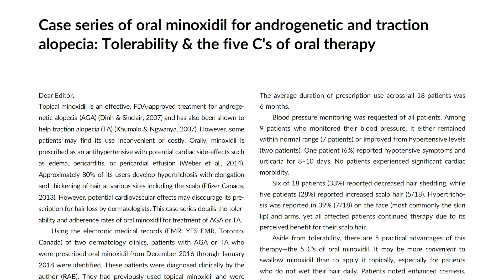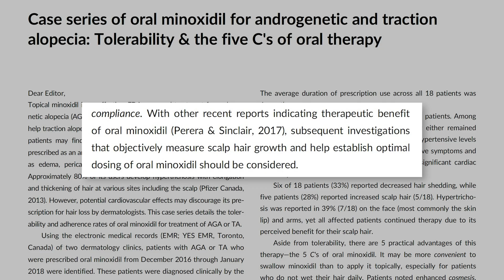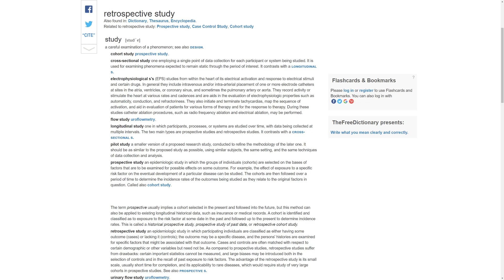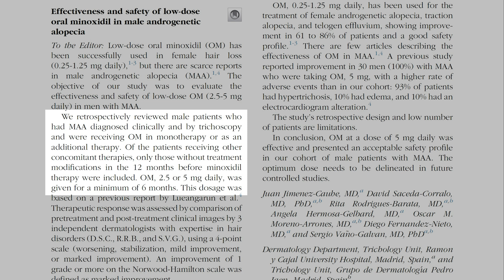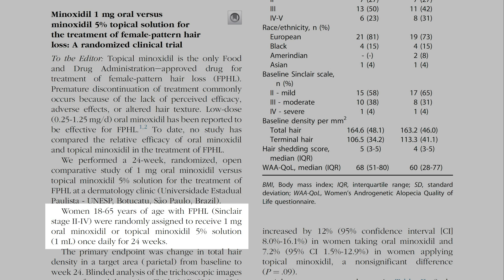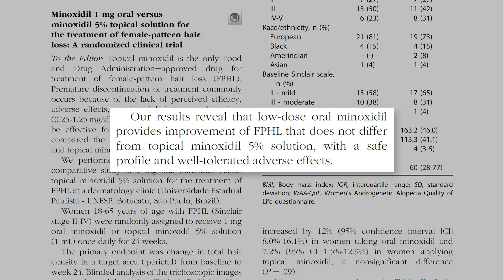Minoxidil Oral Vs Tópico Para Recuperar El Pelo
En este vídeo vamos a analizar si la evidencia científica sugiere que minoxidil oral es un fármaco más eficaz y más efectivo que minoxidil tópico. Hace poco varios profesionales en YouTube afirmaron que minoxidil oral era mucho más eficaz que minoxidil tópico y que los pacientes que usaban minoxidil oral notaban un diferencia significativa en cuanto a los resultados con respecto a minoxidil tópico. Si quieres saber la respuesta a este tema y si quieres llevarte alguna que otra sorpresa, quédate hasta el final.

𝗖𝗼𝗻𝘁𝗲𝗻𝗶𝗱𝗼
0:00 - Intro
0:34 - El valor de las opiniones de expertos
0:57 - Eficacia de minoxidil oral VS tópico según los expertos
1:20 - Ventajas de minoxidil oral según la ciencia
2:25 - Las limitaciones de la evidencia respecto a minoxidil oral
2:50 - Efectos secundarios de minoxidil oral
3:30 - Estudio de Rita y Sergio
4:13 - Opinión de los expertos
4:36 - ¿Qué dice la ciencia?
6:16 - Conclusiones y dosis recomendadas

Saw Palmetto:
Champú anticaída con Cafeína y Saw Palmetto (sin parabenos, siliconas ni sulfatos):
Dermaroller:
0,25mm | 0,50mm | 1,00mm | 1,50mm